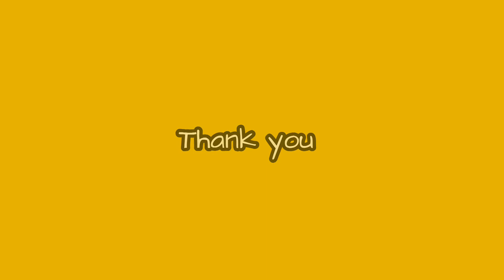Air Jordan 1 Zoom CMFT “Black Toe”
Release Date: Apr 12th, 2022 (Tuesday)
Color: Anthracite/University Gold/Washed Teal/Rush Pink
Mens: $140